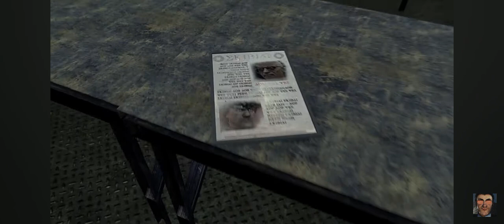skibidi Toilet 70 part 2